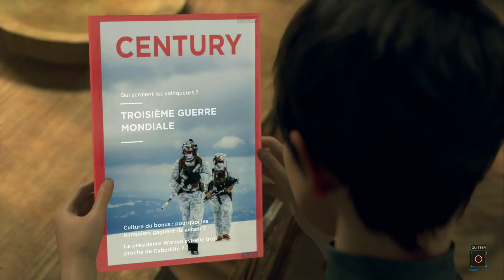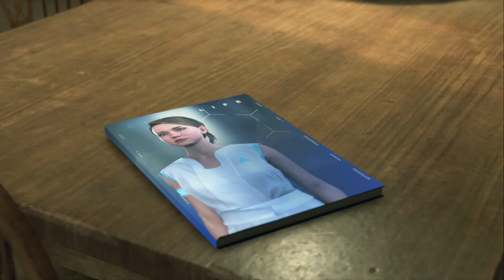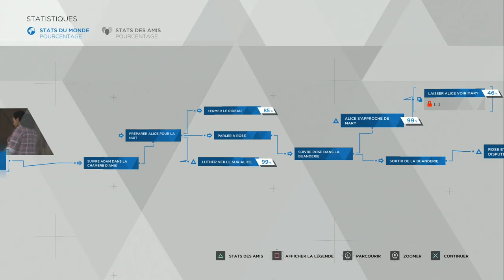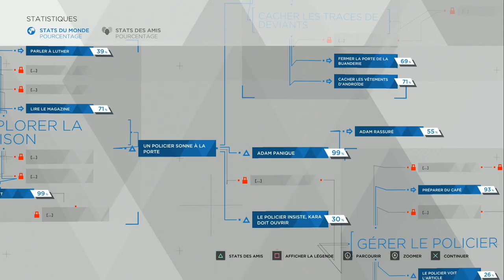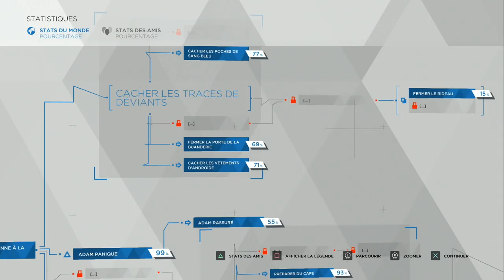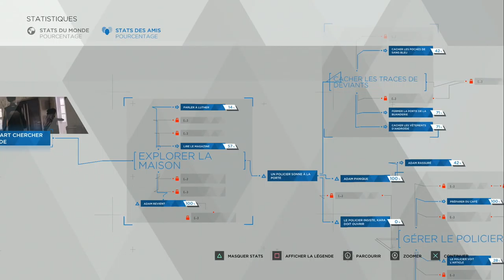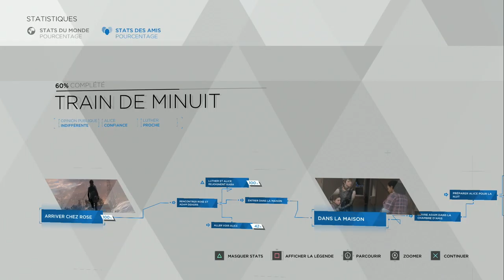TRAIN DE MINUIT | Detroit : Become Human - LET'S PLAY FR #16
Kara, Luther et Alice trouvent refuge chez Rose, une femme vivant modestement avec son fils. Il est temps de trouver un plan pour passer la frontière menant au Canada. Mais de plus en plus d'androïdes déviants sont signalés dans le secteur et la police surveille les lieux...